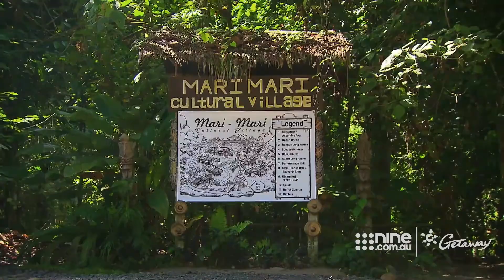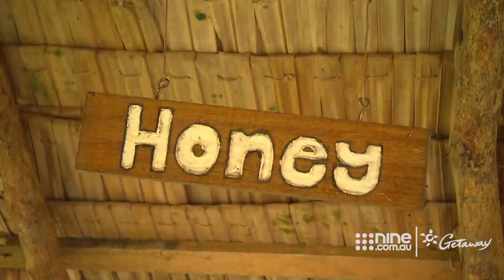The authentic Malaysian experience | Getaway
David Reynes visits the renowned Mari Mari Cultural Village known for its natural wonders and population of orangutans in Malaysia on Getaway 2022.